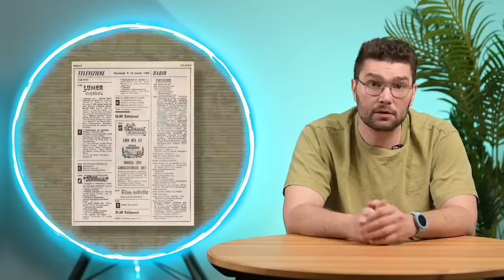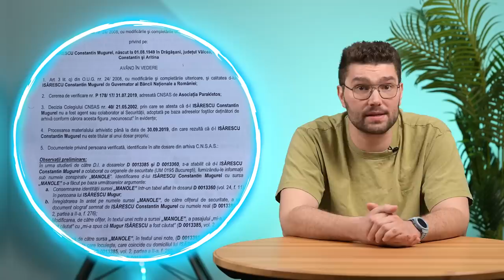Anii "90: Ce vedeau românii la televizor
La ce ne-am uitat și ce am înțeles din ce am văzut?
Fraților, astăzi, cu ajutorul celor de la OTP Bank, vom vorbi despre români și televiziune în anii 1990. Cu mult înainte să apară youtube-ul, înainte de rețelele sociale, de facebook, instagram, twitter sau tik tok, oamenii obișnuiau să se uite la televizor. Poate mai aveți dumneavoastră prin casă și știți cum e. Sau poate ați văzut la părinți, bunici, străbunici.
Cum devii Dumnezeu la români? Apari la televizor
Televiziunea era maximul de recunoaștere socială în România anilor 90. Să apari la televizor însemna că, gata, ești Dumnezeu, ce să mai.  Uneori, o singură apariție la emisiunea potrivită era suficient să îți schimbe viața. Ca să înțelegeți de ce, rebuie să înțelegeți de la ce ni se trage. Așa că o să mergem un pic înapoi adică până în anii 80.
În România, anii 1980 au fost groaznici. Comunismul dăduse faliment, în case era frig, la alimentară nu mai găseai de niciunele, se făcea foamea. Și mai era peste tot și frica. Te toarnă unul/una la Securitate și cine știe ce sunt în stare ăștia să-ți facă. Ceaușescu voia să nu mai aibă țara datorii externe, așa că, hei rup, hai să le plătim pe toate. Colaps. bViețuiai așa, de la o zi la alta, orizontul era tot întunecat, părea că vine sfârșitul lumii. Dar n-a venit sfârșitul lumii, doar al lumii comuniste.
 În a doua jumătate a anilor 1980 a început să bată vântul schimbării cum ne cânta Scorpions și în partea asta de lume, dincoace de Cortina de Fier. A venit Gorbaciov la Moscova, a fost și necazul cu Cernobîlul, a ajuns Papă un est-european, polonezul Karol Wojtyla, mai cunoscut sub numele de Papa Ioan Paul al II-lea, sovieticii au pierdut cursa înarmărilor cu americanii.
Comunismul a dat faliment moral și economic și până la urmă s-a prăbușit/a fost dărâmat în Europa, inclusiv în România – ultima înaintea Uniunii Sovietice, dar chiar și așa. S-a întâmplat revoluția din decembrie 1989 și s-a terminat și cu Ceaușeșii. Deși toate păreau bune și frumoase, nu puteau să nu lase și urme adânci

Text scris de jurnalistul și scriitorul Andrei Crăciun